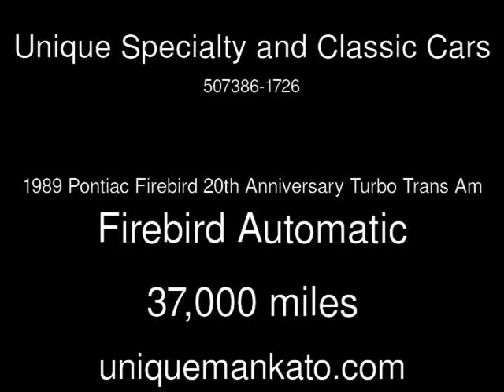1989 Pontiac Firebird 20th Anniversary Turbo Trans Am Firebird Used Cars - Mankato,Minnesota - 2013-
See more details about this used car This 1989 Pontiac Firebird 20th Anniversary Turbo Trans Am Firebird with 37,000 miles is for sale at Unique Specialty and Classic Cars.